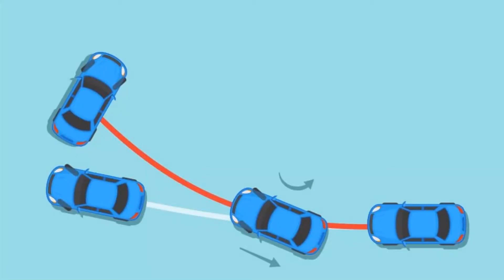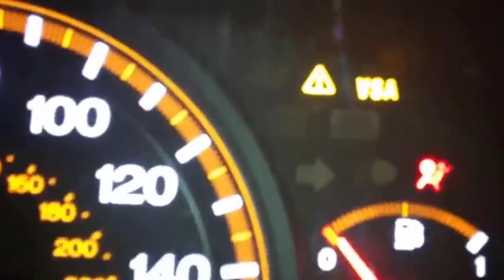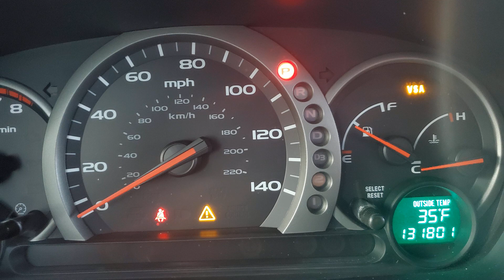🚀que es VSA en HONDA PILOT🚀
En este video te mencionamos que es el v s a en honda pilot todo lo que necesitas saber

La tecnología automotriz moderna está evolucionando a velocidades cada vez mayores. Pero mientras que los vehículos eléctricos y autónomos acaparan todos los titulares, a menudo se presta menos atención a los sistemas que aumentan la seguridad y mejoran la experiencia de conducción de los coches de gasolina. Esta tecnología es ahora increíblemente avanzada y el Honda V S A es uno de los mejores ejemplos disponibles en la actualidad.

A los sistemas electrónicos de control de estabilidad y tracción como el V S A se les atribuye la reducción significativa de la cantidad de accidentes de tráfico, particularmente en malas condiciones, y es una tecnología que se incluye en la mayoría de los modelos Honda actuales .

¿Qué es exactamente el sistema Honda V S A?
V S A son las siglas de Vehicle Stability Assist. Ayuda a que los coches se conduzcan correctamente durante las curvas, especialmente si los sensores del sistema detectan subviraje o sobreviraje. Es especialmente útil cuando diferentes ruedas tienen diferentes niveles de agarre, una situación que normalmente conduciría a patinar o arar.

El sistema a menudo se activará en condiciones peligrosas causadas por el clima, una superficie de la carretera suelta o si el automóvil se conduce demasiado rápido en la curva que está intentando. El V S A también puede ayudar a mantener una aceleración suave en terrenos resbaladizos o pendientes pronunciadas.

La tecnología funciona cambiando automáticamente la potencia del motor y aplicando los frenos de cada rueda individualmente, mejorando la tracción y manteniendo el automóvil bajo el control del conductor.

Una luz V S A parpadeante en la consola

Si ve la luz V S A parpadeando en la consola de su Honda, no debe preocuparse de que sea una falla u otra advertencia. La luz intermitente simplemente significa que el sistema se ha activado y está ayudando al automóvil a conducir de manera más segura. Cuando el sistema está en funcionamiento, es posible que observe algunos cambios en el manejo, que incluyen:

- Es posible que el acelerador no aumente la potencia del motor tanto como espera.

- La potencia del motor puede disminuir sin que usted levante el acelerador.

- Los frenos pueden aplicarse automáticamente, aunque esto no debería ser demasiado notorio o repentino.

Si bien el sistema V S A es una excelente ayuda para la conducción, no es infalible. Si ve que la luz se enciende con frecuencia, puede significar que está presionando demasiado a su Honda con demasiada frecuencia.

Luz de activación permanente de V S A

Si el indicador de activación de V S A permanece encendido en lugar de parpadear, generalmente significa que el sistema se ha desactivado a través del interruptor de consola. Volver a encender el sistema debería borrar esta luz.

Luz indicadora del sistema V S A

Sin embargo, hay una segunda luz de consola V S A que debe conocer. Si el indicador del sistema V S A se enciende y permanece encendido, significa que hay un problema con el sistema. Si lo ve, deténgase cuando sea seguro hacerlo, apague el motor y vuelva a encenderlo. Si la luz regresa, organice una inspección de servicio para diagnosticar la falla.

Mientras tanto, es perfectamente seguro conducir su automóvil, pero el sistema V S A no estará allí para protegerlo en condiciones difíciles, por lo que es una buena idea conducir con especial cuidado hasta que se solucione el problema.